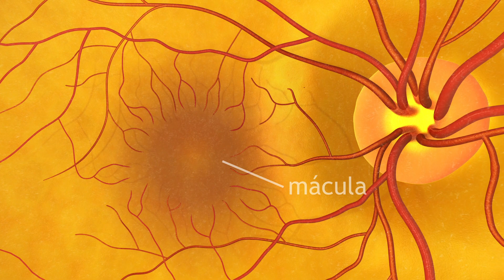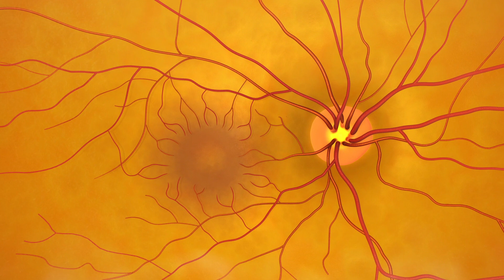El examen completo de los ojos con dilatación de las pupilas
Esta animación describe lo que sucede durante un examen completo de los ojos con dilatación de las pupilas y lo que el oculista ve cuando examina la retina, la mácula y el nervio óptico.

La misión del Instituto Nacional del Ojo (NEI, por sus siglas en inglés, parte de los Institutos Nacionales de la Salud, NIH, por sus siglas en inglés), como parte del gobierno federal, es “eliminar la pérdida de la visión y mejorar la calidad de vida a través de la investigación ocular”.